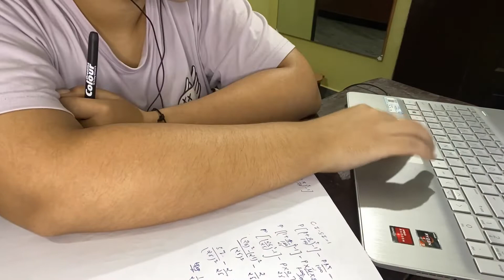IPhone 14 giveaway !??? 😱😳🙊trendingvideo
Hey guys.